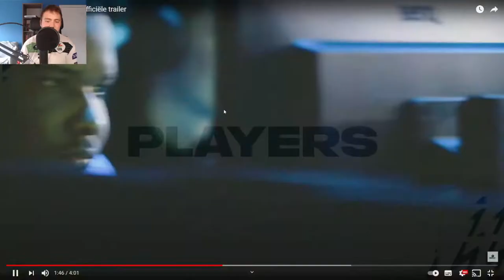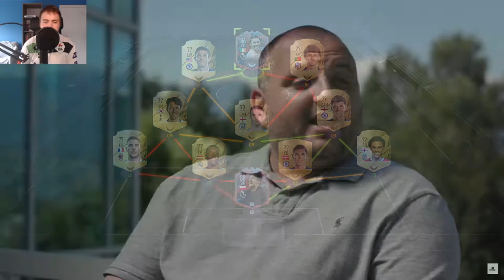REAGEREN OP FIFA 22 ULTIMATE TEAM TRAILER/ALTIJDDYLAN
BEDANKT OM TE KIJKEN NAAR "REAGEREN OP FIFA 22 ULTIMATE TEAM TRAILER/ALTIJDDYLAN" VOND JE DE VIDEO TOF? BELOON HEM DAN ZEKER MET EEN LIKE